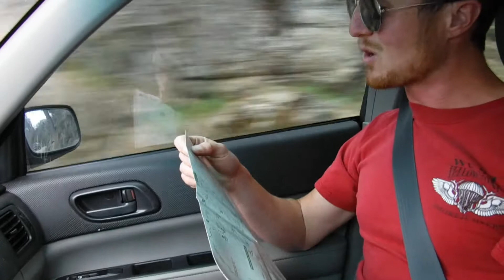Extra Clips of 2016/2017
An assortment of leftover and amusing clips of video from 2016 and 2017. These clips range from entertaining and silly to bizarre and abnormal.